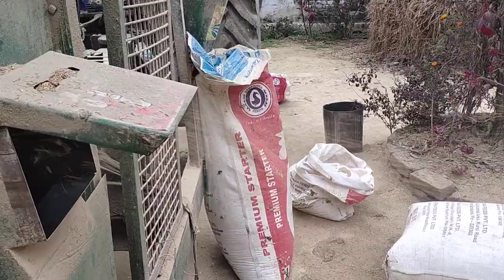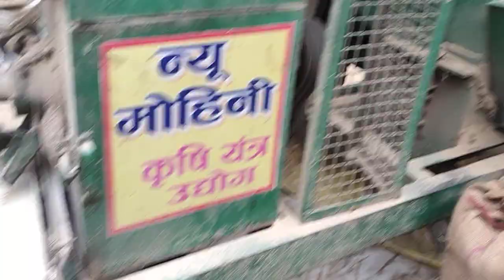Tractor Rice Mill_Mobile Rice Mill | Door2Door Rice Mill | Best Business ‎@SMARTKRISHIINDIASAURABHTIWARI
Tractor Rice Mill_Mobile Rice Mill | Door2Door Rice Mill | Best Business ‎‎@Smart Krishi India